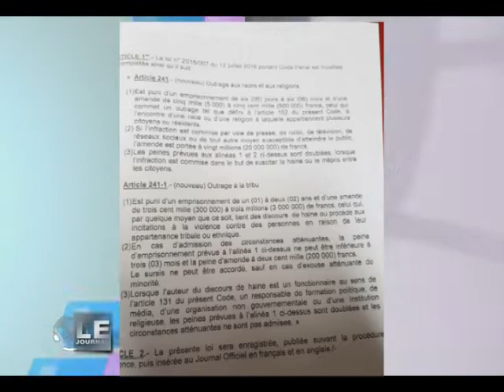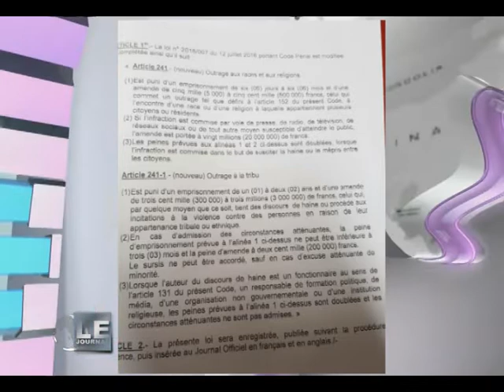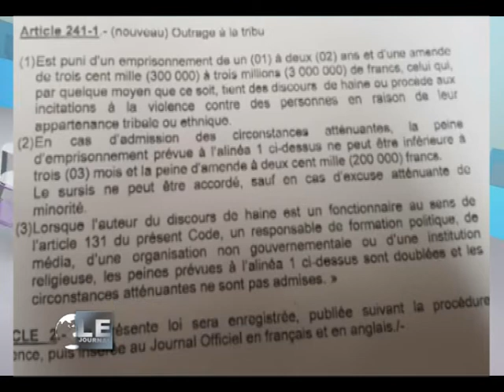UNE LOI PLUS DURE CONTRE LA HAINE TRIBALE EN EXAMEN AU CAMEROUN